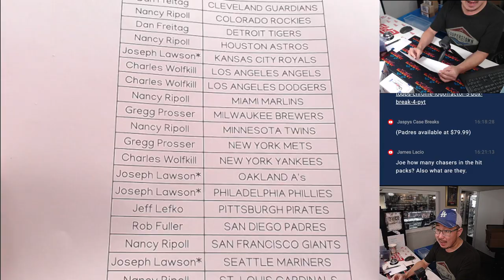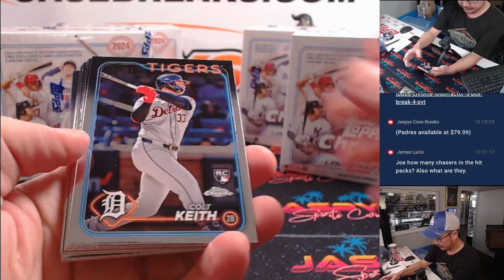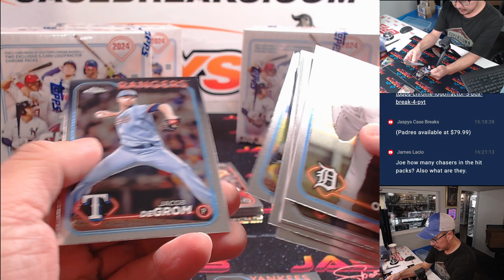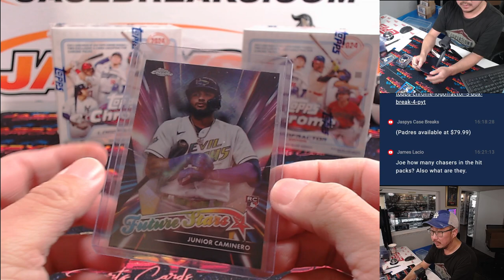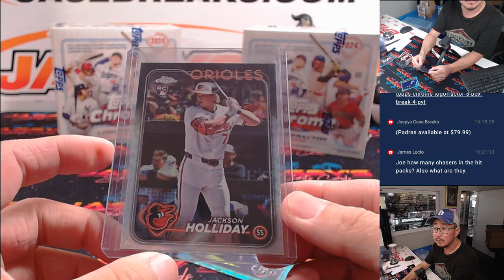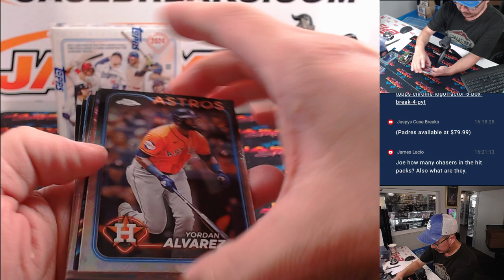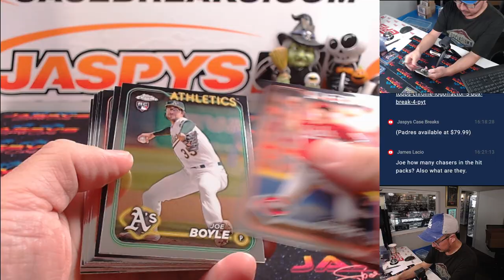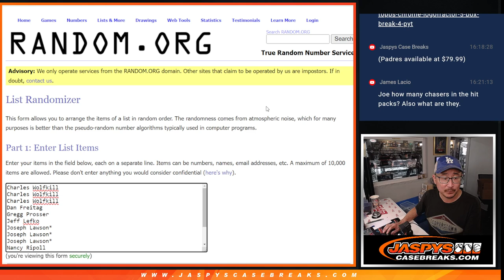W, 10/23/24 - 2024 Topps Chrome Logofractor 5-Box Break #3 *PYT*